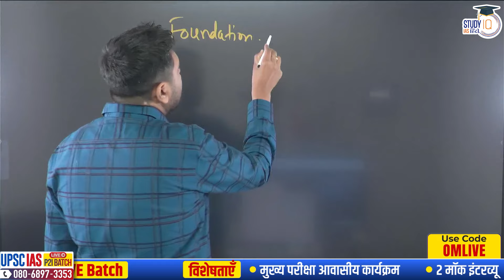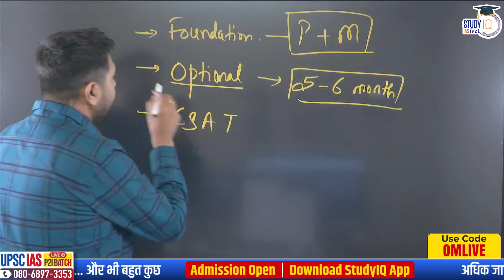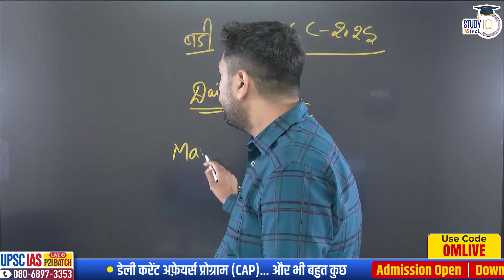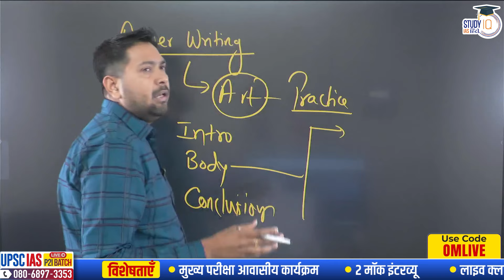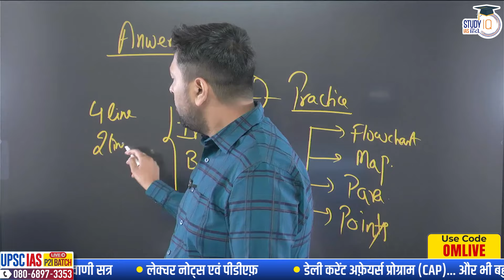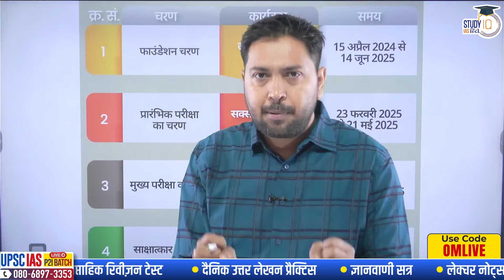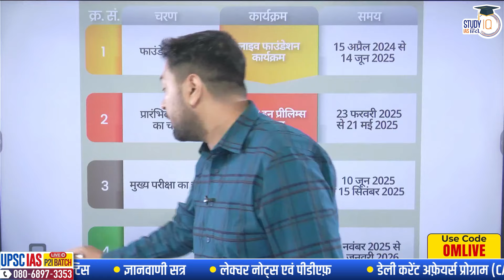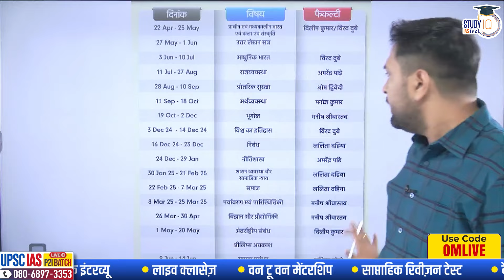Do you Have Sufficient Time for UPSC 2025 Preparation? | Om Dwivedi | StudyIQ IAS Hindi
बैच 15 अप्रैल 2024 से शुरू हो रहा है | बैच का समय शाम 6:00 बजे